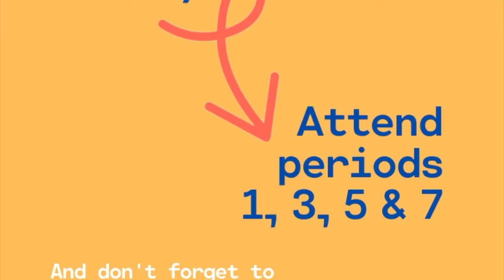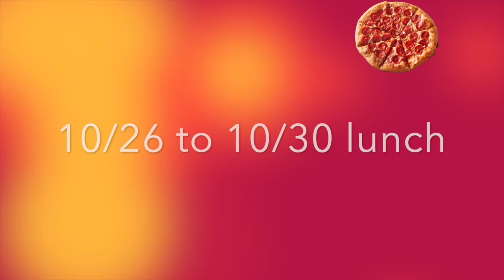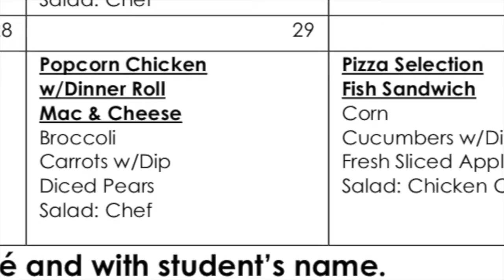RMA News Oct 27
The News Show of Rowlett Middle Academy charter school for Oct 27, 2020